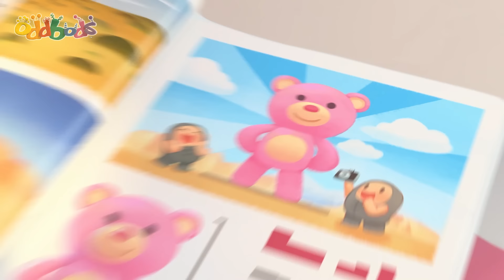Double Date Trouble | BEST OF NEWT 💗 | ODDBODS | Funny Cartoons for Kids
Welcome to the whacky and wonderful world of Oddbods! Oddbods take a look at everyday life through the eyes of seven distinct personalities, all bundled up in bright furry suits.  With an appetite for love, laughter, destruction and drama,  prepare yourself for anything and everything.

Episode List

00:00 Double Date Trouble
07:00 Bumble Bubbles
13:58 Road Trip
20:56 Wild Thing
27:54 The Gift that Won't Stop Giving
34:53 Gameface
41:52 Egg on my Face
48:50 Storm in a Treehouse
55:49 The Invader